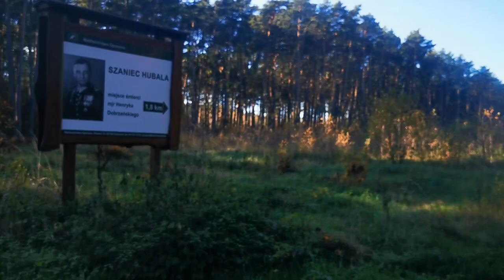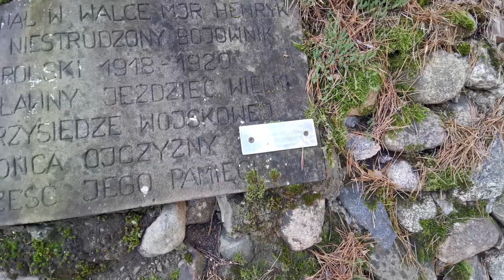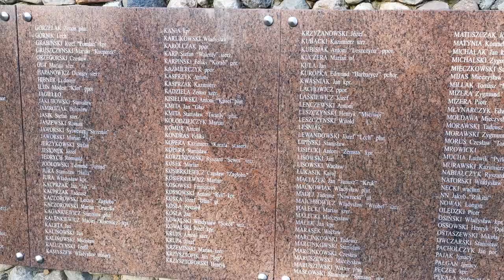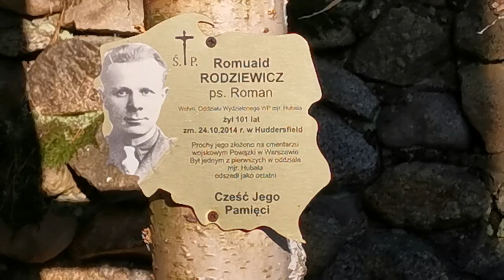SZANIEC HUBALA Anielin Major Henryk Dobrzański Hubal OdkrywamOdkryte łódźkie 01.11.2020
Wyjazd spontaniczny i do tego udany ;-)
Szaniec Hubala znajduje się w miejscu, gdzie o świcie 30 kwietnia 1940 w potyczce z Niemcami zginął  major Henryk Dobrzański „Hubal”, dowódca Oddziału Wydzielonego Wojska Polskiego - "PIERWSZY PARTYZANT". Przez Niemców nazywany SZALONY MAJOR - "DER TROLLE MAJOR".   Budowla z kamieni w kształcie pierścienia, znajdująca się w lesie obok Anielina (łódźkie). Do dziś miejsce pochówku mjr. Hubala jest nie znane.